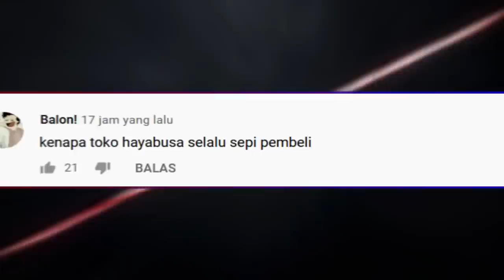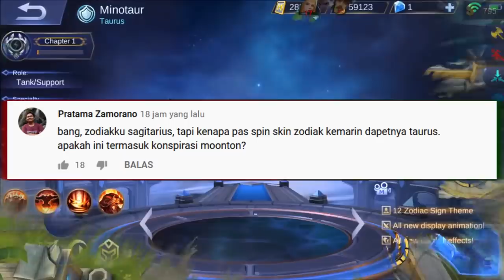HERO ZODIAK YANG TIDAK DIANGGAP !! ZODIAK KE 13 TERNYATA BUKAN OPHIUCHUS !!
Skin zodiak adalah skin terjadwal yang dirilis dalam setahun, dengan 12 jenis zodiak dan 13 hero didalamnya.
namun ternyata pernah ada hero yang dicalonkan sebagai pemilik skin zodiak, tapi gagal dipilih. dan sekarang akan kembali dirilis dengan tampilan yang lebih keren.
siapakah heronya? dan seperti apa tampilannya?
mari kisa simak videonya.